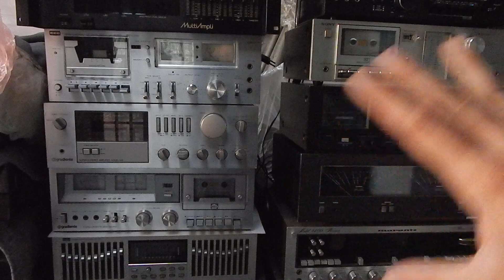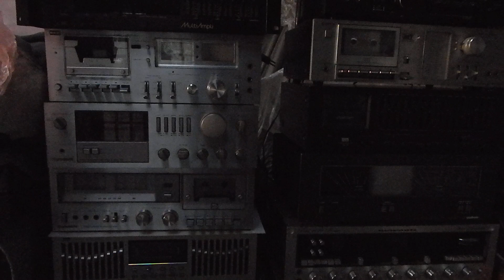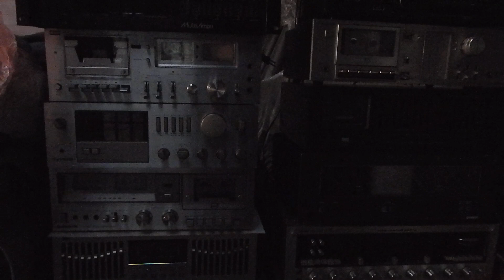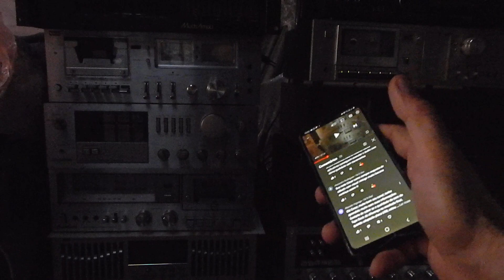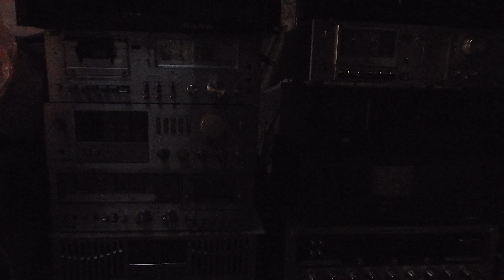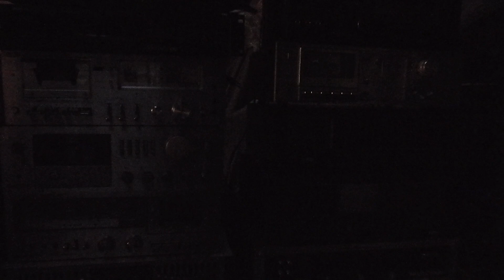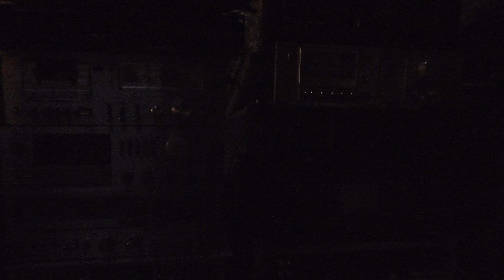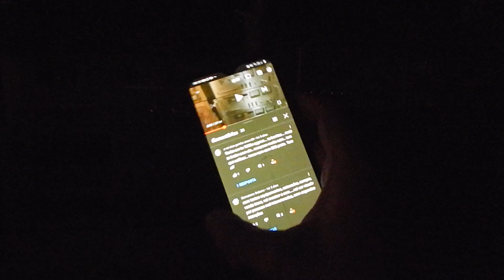respostas de sábado 114